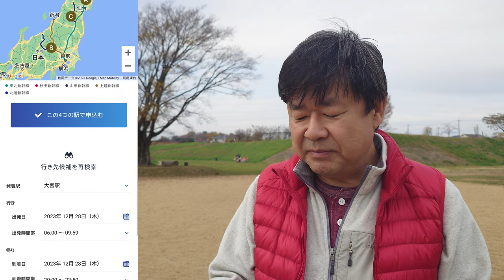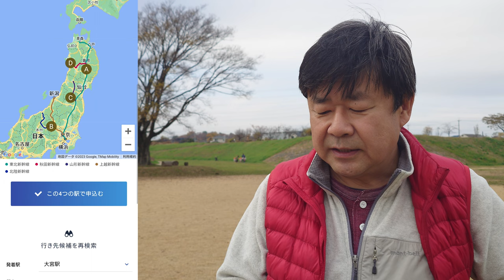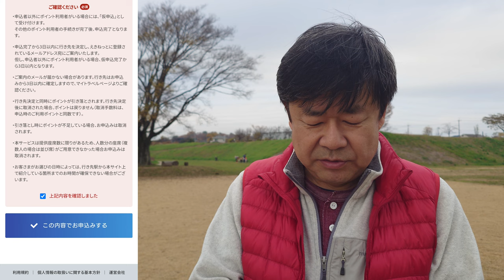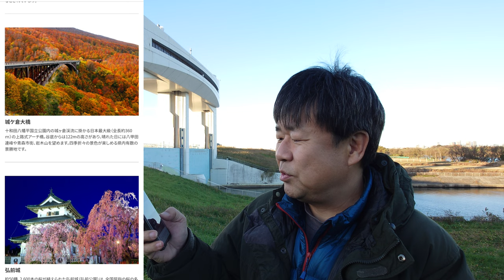旅は冒険だ『どこかにビューーン！ Part.3』抽選結果発表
Xperia 5 Vを使ってVlog遊びをしています。Vlogモニターを使ってユーチューバーさん遊びをしてみました。昨年に続き、冬休みの「どこかにビューーン！」の抽選の様子を紹介します。